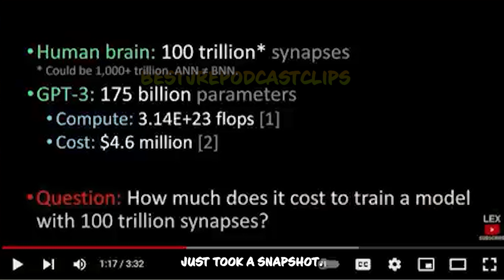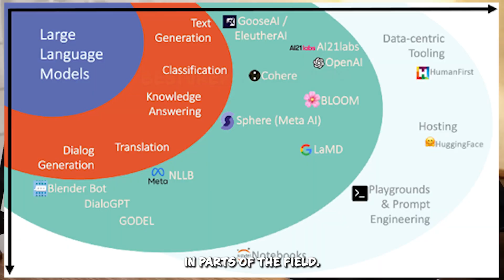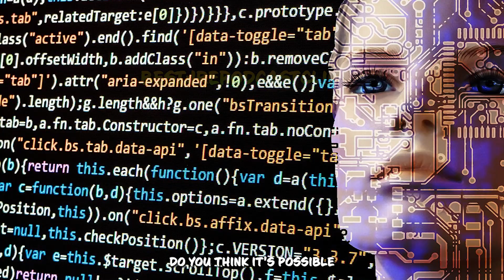Why Size 🍆 DOESNT matter for Chat GPT?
Why Size 🍆 DOESNT matter for AIs

Watch as Sam Altman (Founder of Open AI/ Chat GPT) explains to Lex Fridman why Size doesn't really matter for AIs in the pursuit of AGI